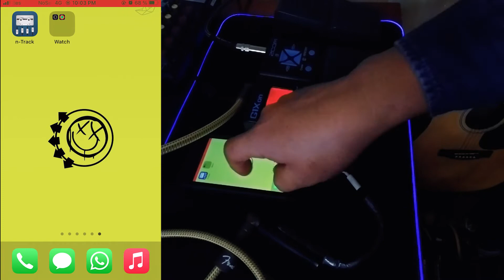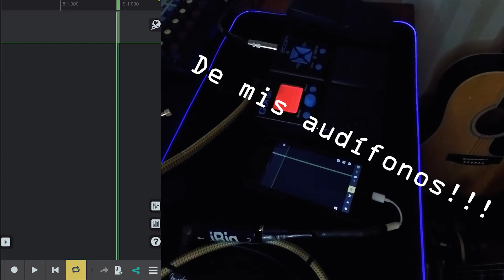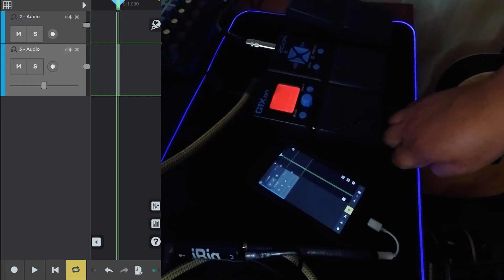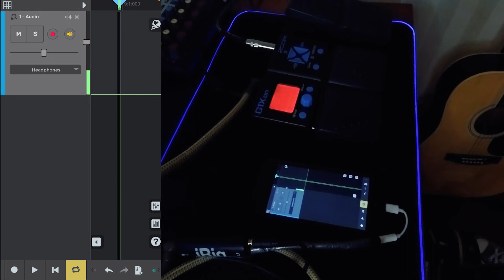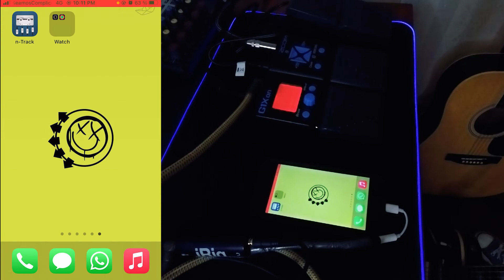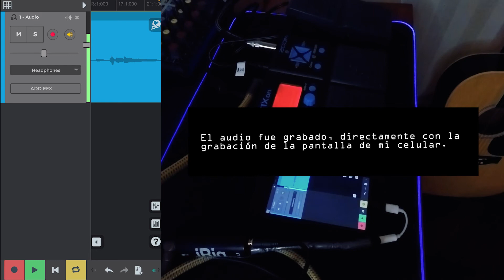2 USOS que le puedes dar a la ZOOM GX1ON | Guía Paso a Paso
En este video muestro detalladamente dos usos principales (adicionales) que he conseguido darle a mi vieja pedalera Zoom GX1On, los cuales son; usarlo como una plataforma para mi practica diaria y el otro es usarlo para hacer un Live Stream en Instagram o Facebook, con la ayuda de un iRig versión 1 y el software n-Track Studio 9, dale una ojeada al video, te va a gustar.

Contenido:
00:00 Intro
01:25 Primer Uso - Pedal de Práctica
04:17 Segundo Uso - Live Stream: Conexiones
08:34 Segundo Uso - Live Stream: Software
13:51 Final

Gear
• Guitar:
- Cort Les Paul CR300

• Accesorios:
- Pedalera Zoom GX1On
- iRig 1

• Software:
- Adobe Premiere
- n-Track Studio 9